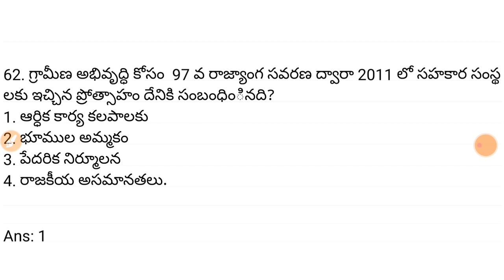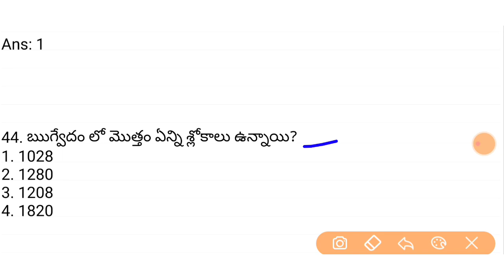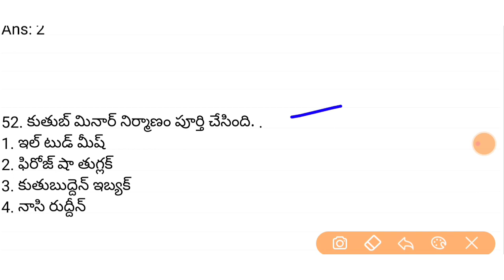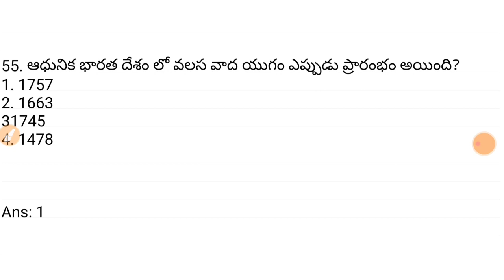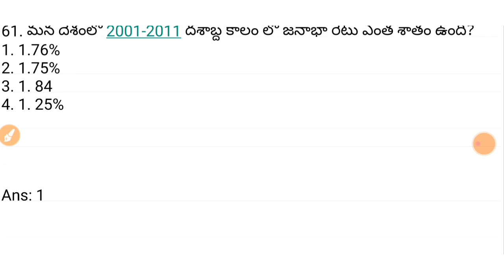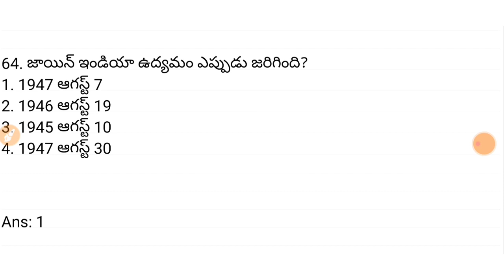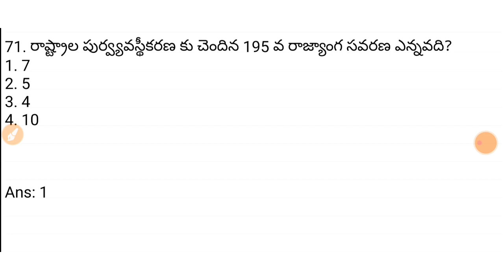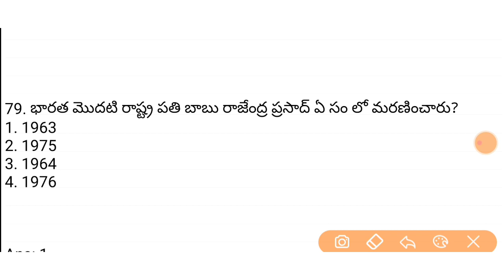Ap High Court & Police Jobs Model Paper|Top 40 Important GK Questions